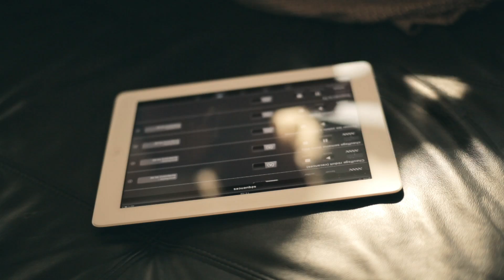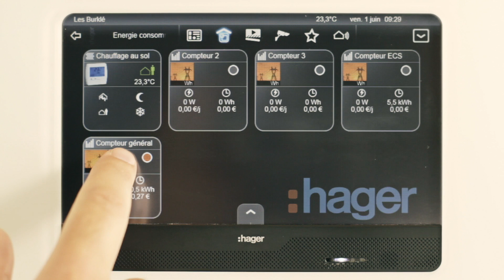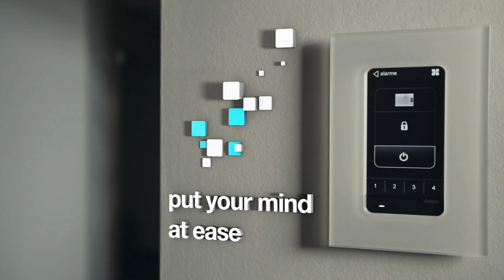Hager KNX Demo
Hager Tebis KNX Demo